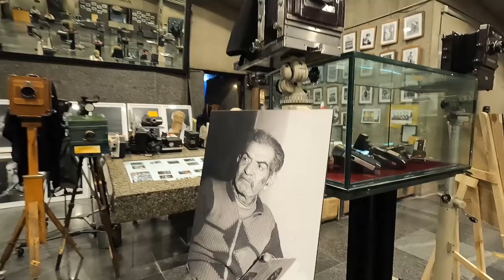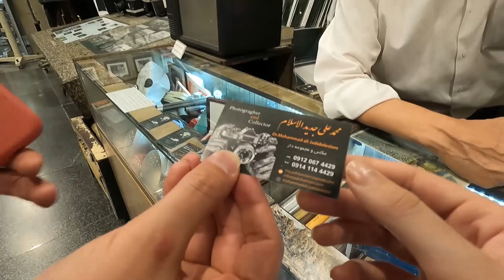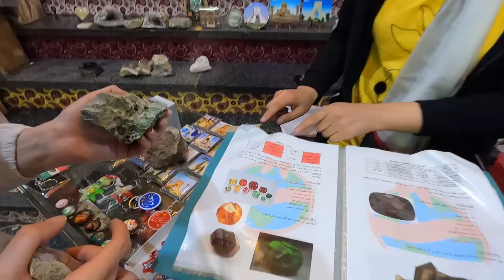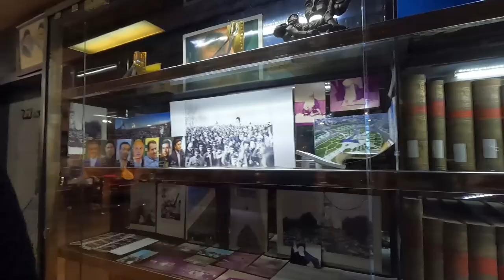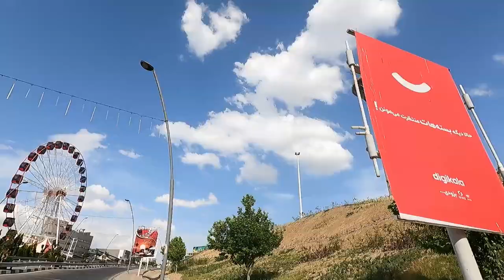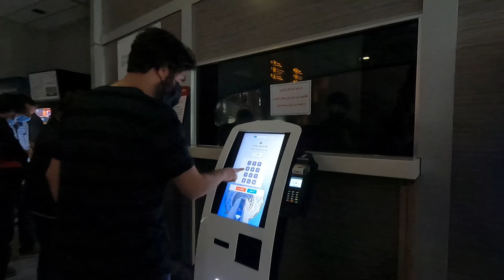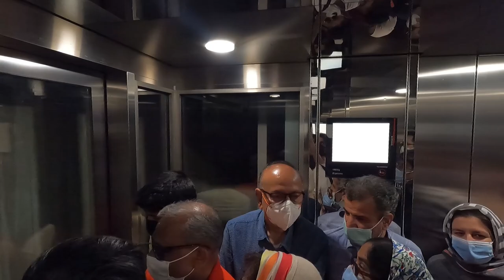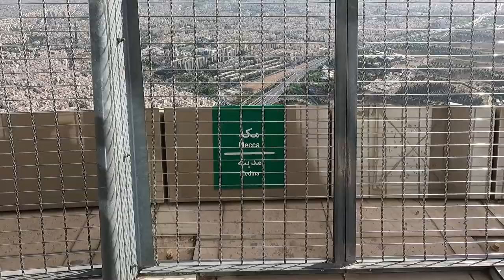TAHRAN-ÖZGÜRLÜK KULESİ-MİLAD KULESİ #81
Tahran denildiği zaman akla gelen ilk yer özgürlük meydanıdır bu meydanda bulunun özgürlük kulesini gezdim ve bu kulenin içine girdik. Belki de birçok İranlının bilmediği kısımlarına şahit olduk. Burdan sonra Milad kulesine gittik burası İran'ın en yüksek kulesi olarak biliniyor. Bu kulelerde neler ile karşılaştık gelin kanalımda hep birlikte izliyelim.

◀◀◀◀Merhaba arkadaşlar, bundan sonra burda daha fazla sizlerle olacağım. Devamlı canlı yayın yapacağım. Katıl tuşunu aktif hale getirdim. Beni desteklediğiniz için teşekkür ederim